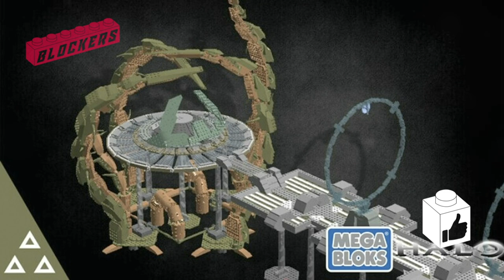THE BRIDGE Landscape HALO Mega Bloks 3390 piezas ★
¡ H o l a  B l o c k  e r s !  Aqui un Prototipo virtual por Vladimir K. de Mega Bloks. Disfruta del canal y no olvides pasar por: